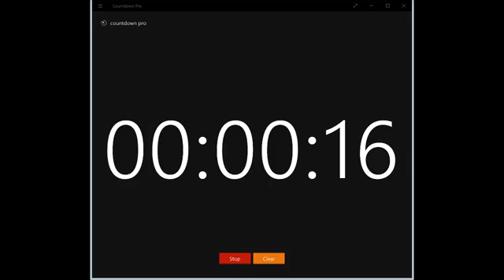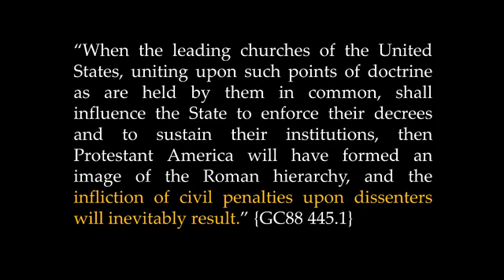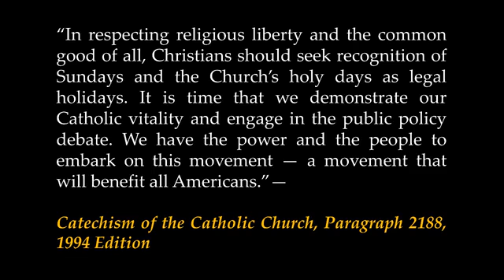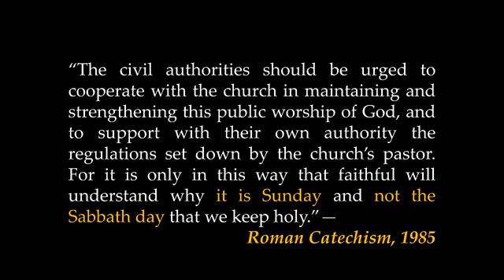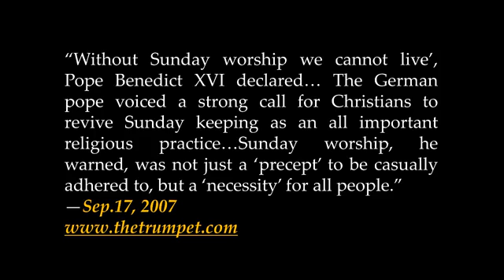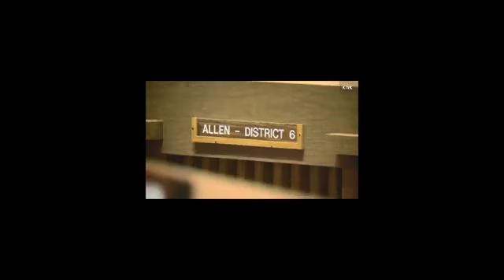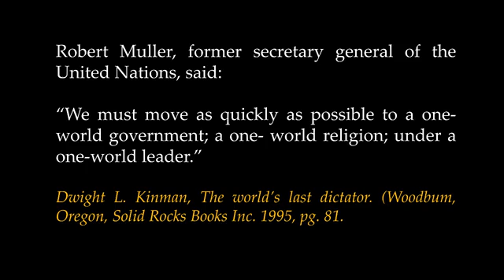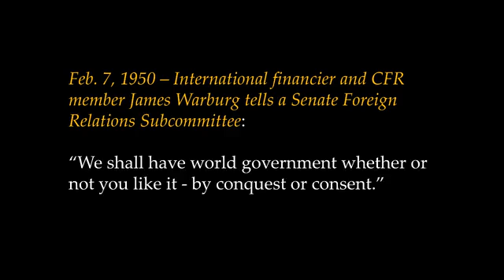Part 19 The National Sunday law with Dr Opiyo George